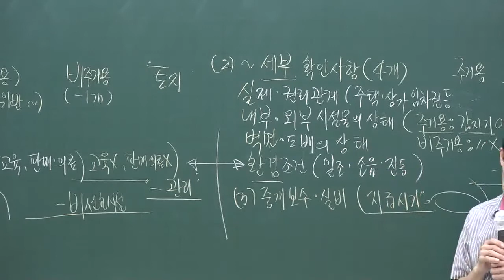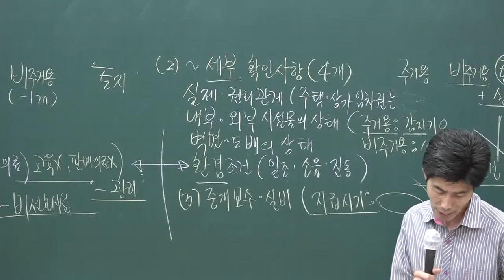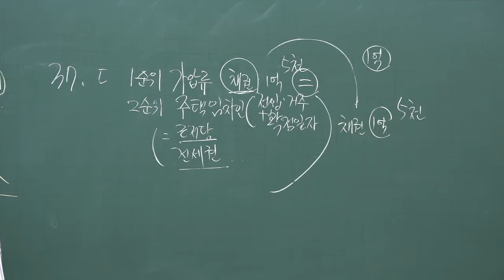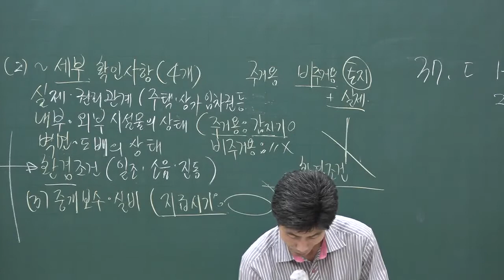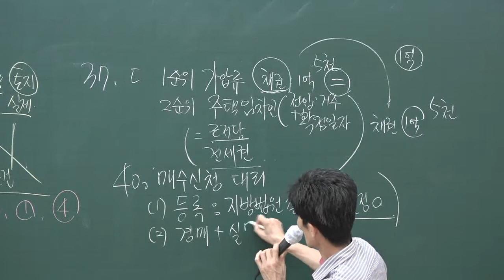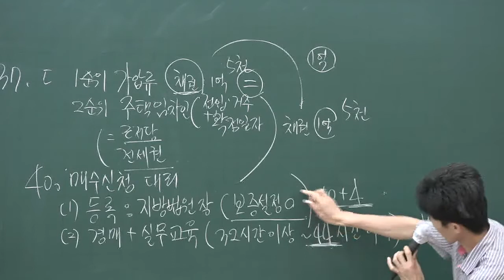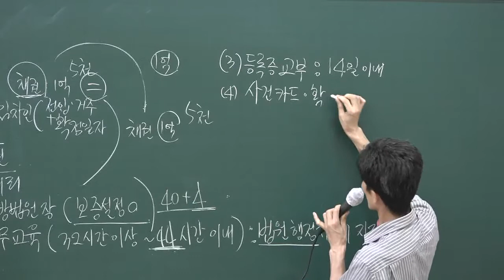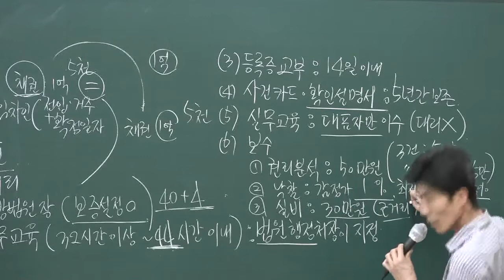[공전무] 2020년 공인중개사 중개사법 동형모의고사과정 9-3